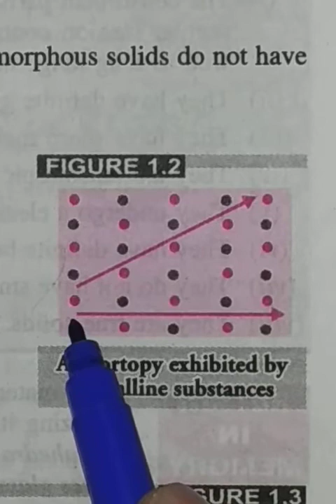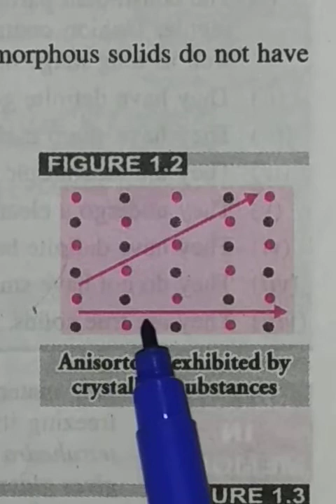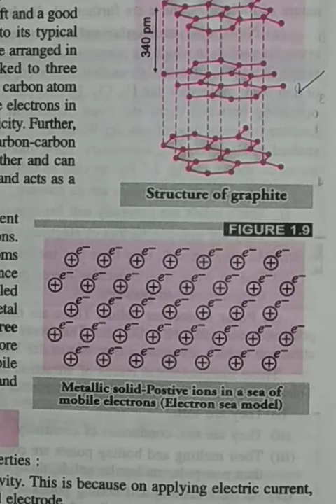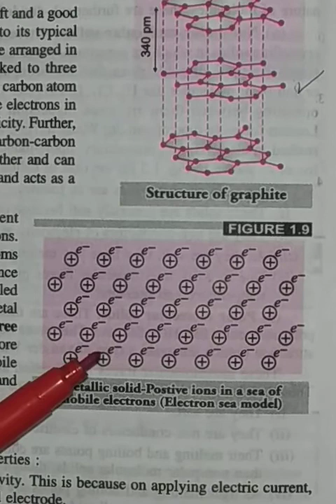10+2/Solid State-1 ABPS TUTORIALS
ABPS TUTORIALS